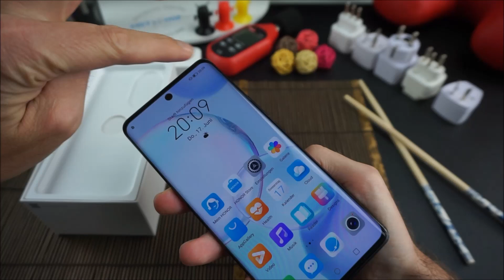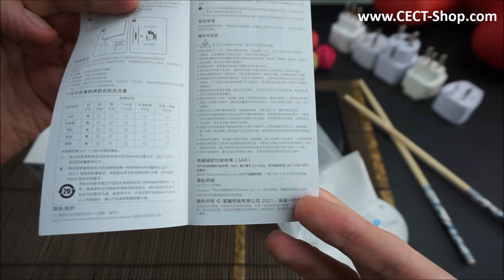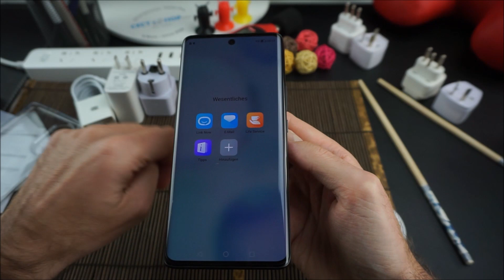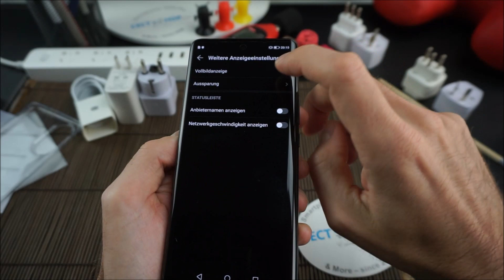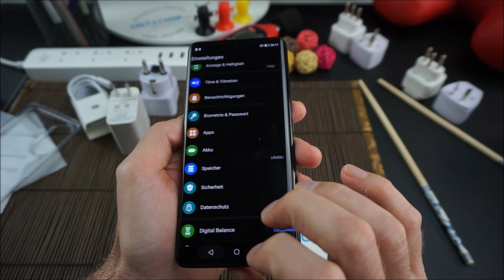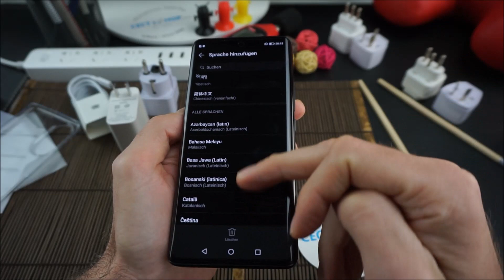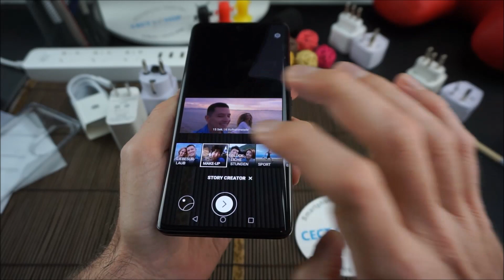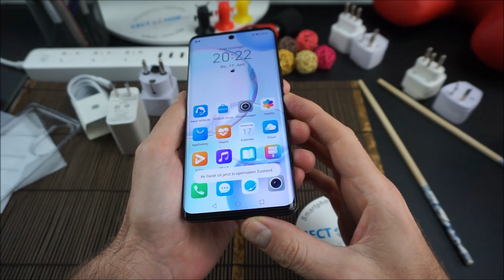Honor 50 5G Smartphone mit 108MP & 66W Honor SuperCharge | Unboxing & Hands-On [Deutsch]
• 6.57 Zoll 120Hz OLED Display
• 10-bit, 300Hz Abtastrate, AOD
• Dual 5G (SA/NSA) Unterstützung
• Face ID & In-Screen Fingerabdruckscanner
• Arbeitsspeicher: 8GB RAM
• Speicherkapazität: 128GB/256GB ROM
• 64-Bit Qualcomm Snapdragon 778G, Octa-core, 2.4GHz
• Quad-Kamera: 108MP + 8MP + 2MP + 2MP / 32MP Frontkamera (f/2.2)
• 4300mAh Akku (66W)
• Kein SIM Lock / Ohne Vertrag

► Folge uns!